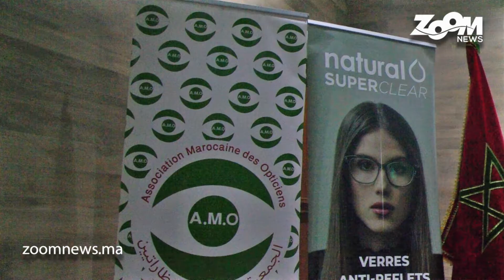أكادير.. الجمعية المغربية للنظارتيين تنظم يوم البصريات لفائدة خريجي البصريات بجهة سوس ماسة